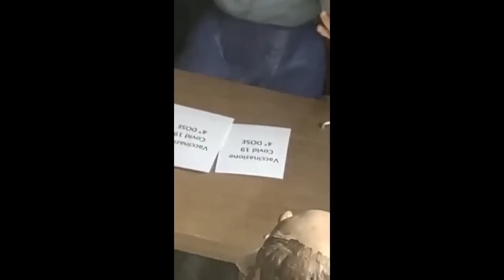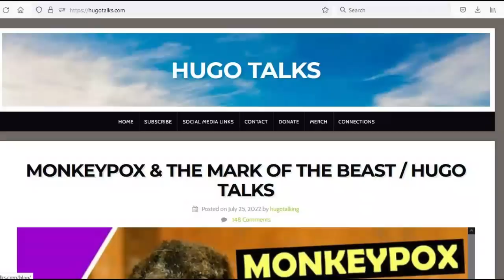Jib Jab Rome Devil Horn Church Nativity Scene / Hugo Talks